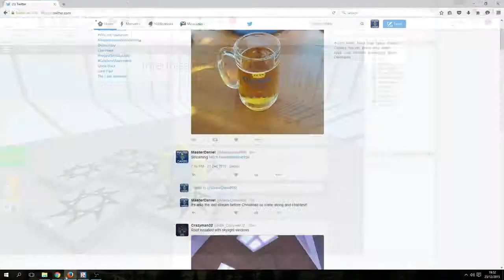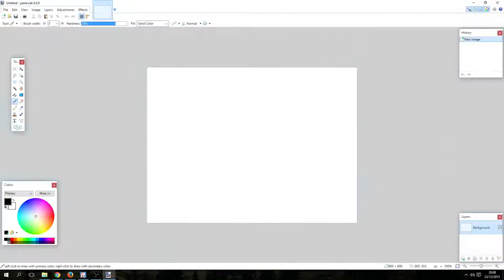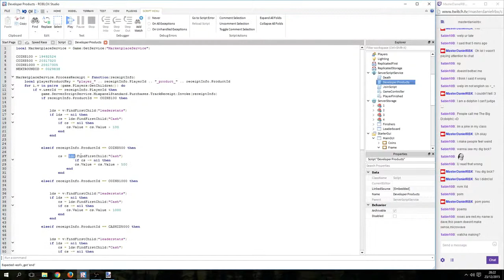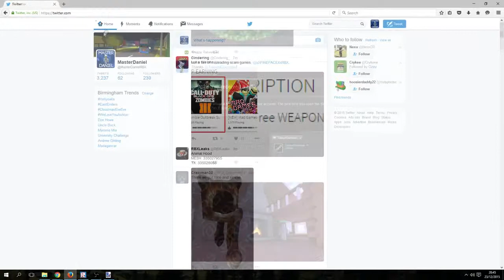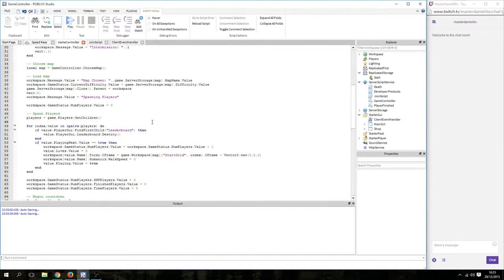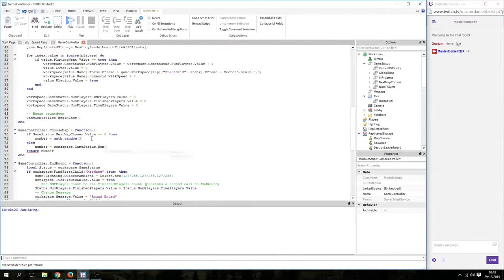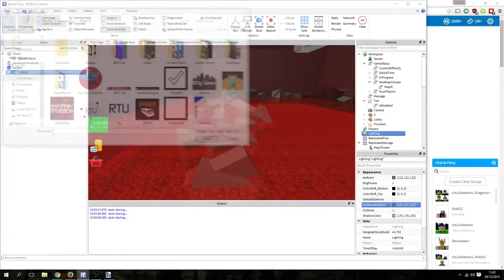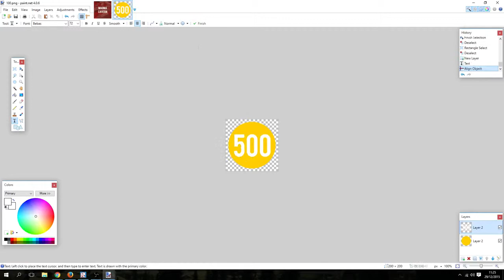Speed Race Timelapse: Part 7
This is a timelapse of livestreams where I have been building my game Speed Race